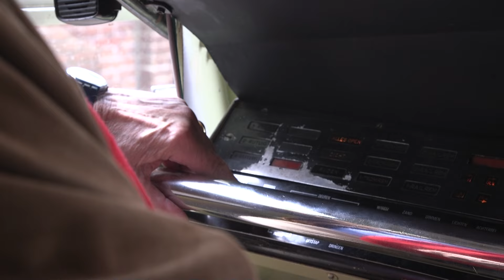Edwin Rutten bestuurt een Haagse PCC tram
Edwin Rutten krijgt rijles op een Haagse PCC zodat hij met een tram in het Haags Openbaar Vervoer Museum het evenement: PCC 75 kan openen. Ome Willem verandert in een klein jongetje als hij de tram door de stad mag loodsen.